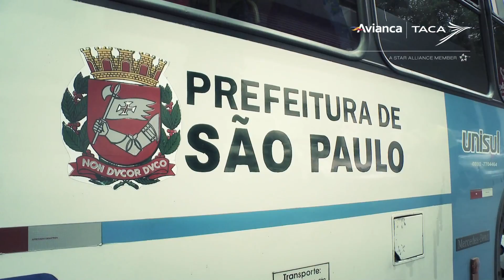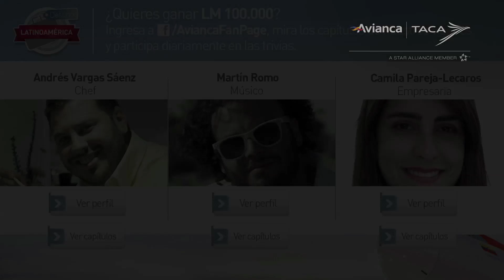Avianca - Destino: Latinoamérica | Ernesto Abud: Brasil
Ernesto recorre la majestuosidad de la ciudad de Sao Paulo. Sus calles, gente y vida inspira lo más profundo de su ser.

Ingresa a responde la trivia y participa por LM 100.000